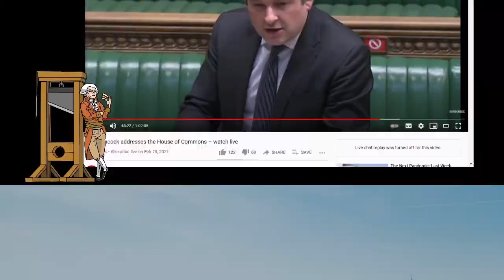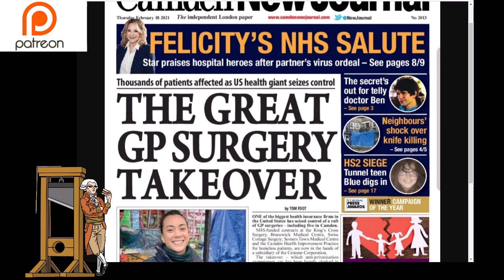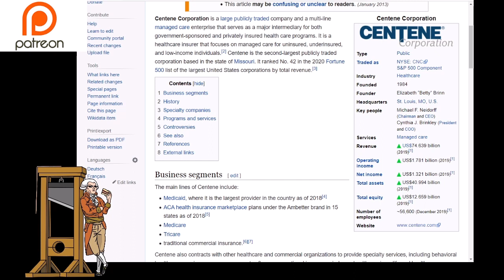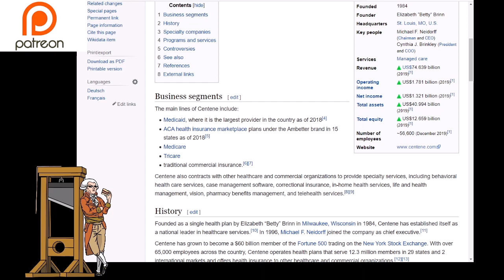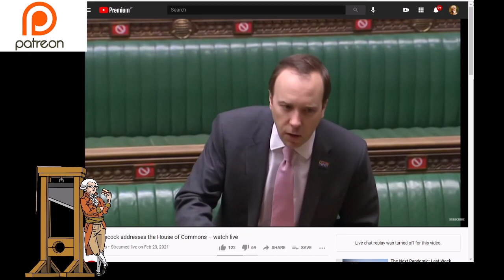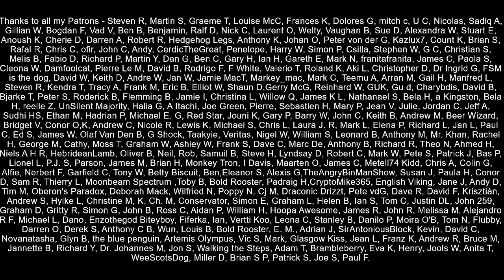NHS For Sale - American Company Picks Up 370k GP Surgery Services!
An American health corporation has been handed a contract to take over the running of GP surgeries that provide services for over 375,000 patients in the London area.  This issue was raised by local media and the shadow health secretary in the House Of Commons, however the Health Secretary Matt Hancock ignored the issue.